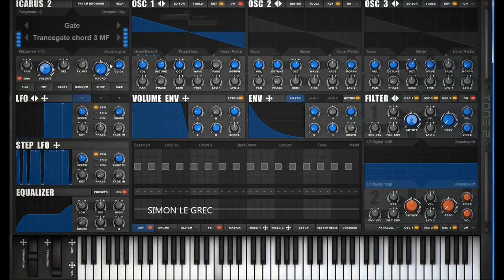Tone2 | Icarus 2 | Gated Presets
Professional testers from various audio-magazines are convinced that Icarus is an epic synthesizer and a must-have for producers. This workstation is one of the most versatile and mighty synthesizers ever. Icarus2 offers 54 different synthesis methods and provides a gigantic sonic range. The audio engine is not only able to create all classic synthesizer sounds. It can produce a vast range of fresh sounds, which are impossible with other products. The innovative '3D wavetable synthesis', which is exclusive to Icarus, creates a new dimension of sounds with dynamic expression and acoustic movement. Besides that many other unique synthesis-methods are available that can be combined freely.

Icarus comes with the largest collection of filters available within a synthesizer. The audio-engine offers many powerful features like a drum-sequencer, a built-in vocoder, re-synthesis, a glitch-sequencer, the most advanced wavetable-editor available, an extremely mighty oscillator section, MSEGs, ... However, the synth still remains very easy to use. A comfortable interface with drag & drop support gives you instant help, visual feedback and immediate acoustic results.
The award-winning audio engine offers high-end sound quality and extreme flexibility with low demands on your CPU.

Icarus ships with an inspiring collection of 1600 production-ready sounds created by professional designers. A smart patch browser allows you to find the right sound rapidly.